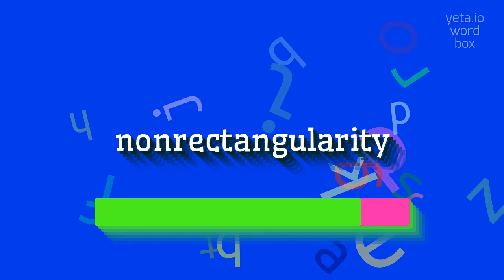How to say "nonrectangularity"! (High Quality Voices)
Watch in this video how to say and pronounce "nonrectangularity"!